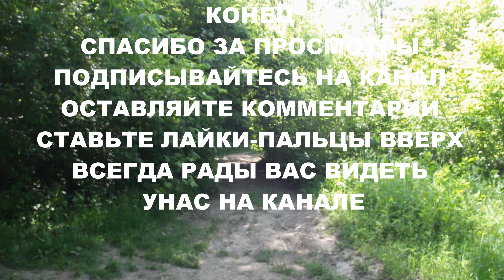КИШИНЁВ . РЫШКАНОВСКИЙ ЛЕС . Что с ним стало .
Молдова . Город Кишинёв . Район Рышкановка . Рышкановский лес .
Для тех кто уехал . Ностальгия по родным местам . Приятного всем просмотра .